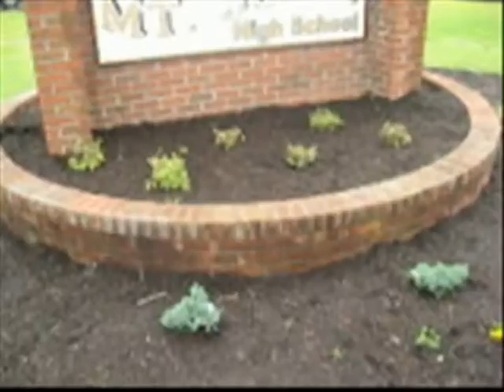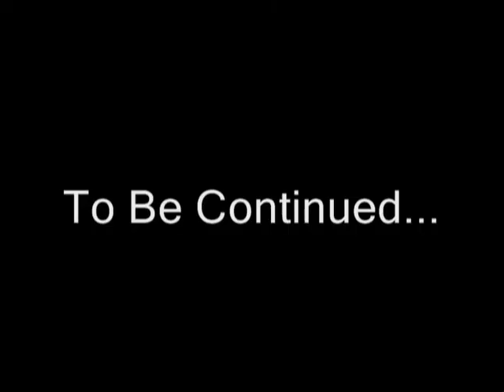Bob n' Bobby episode 4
BNN's Bob n' Bobby episode 4.